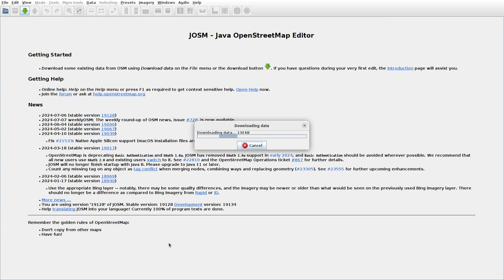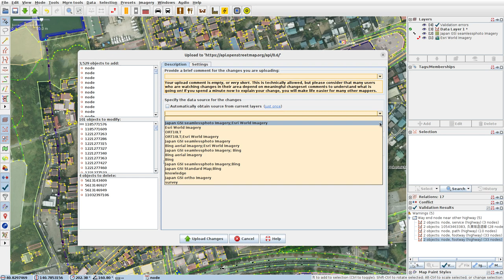JOSMrec1940 2024 07 10